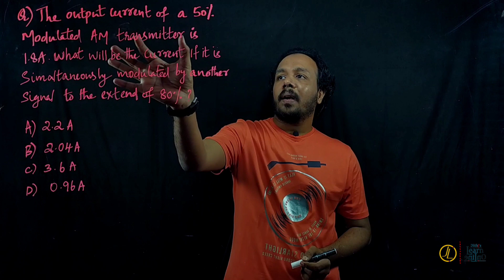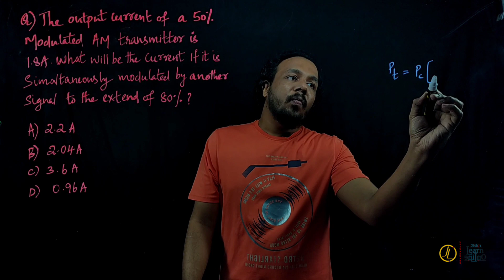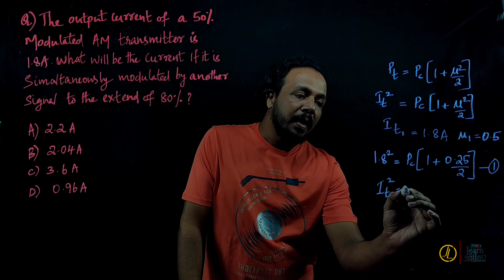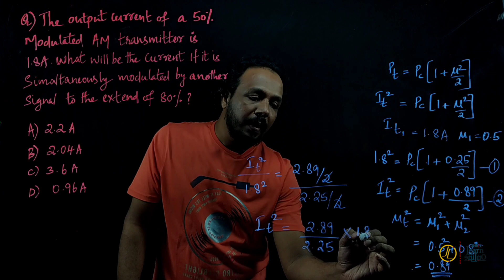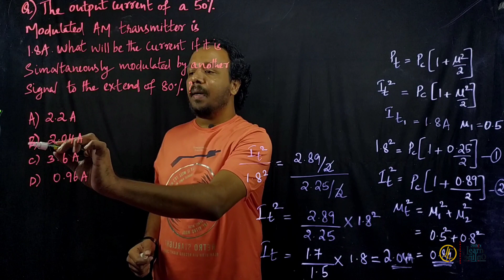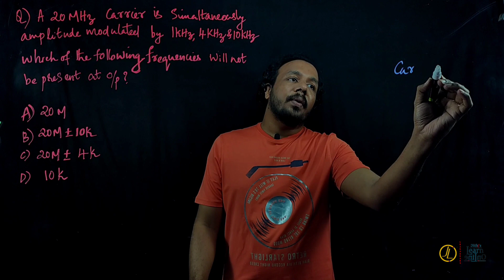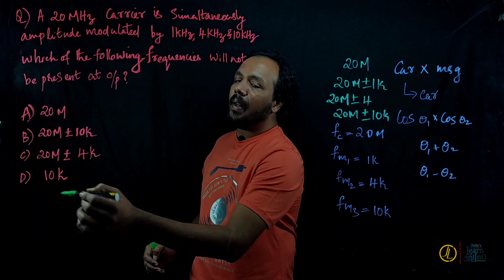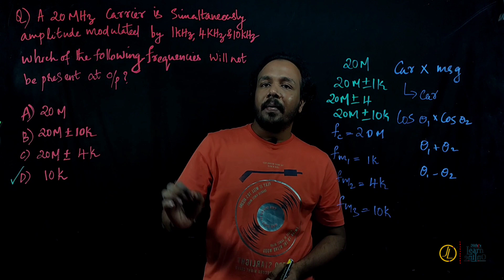Communication Engineering | Previous Questions | Lecturer in Electronics | Jith's Learn Online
This is the 5th class of communication which covers the questions asked In Lecturer in Electronics previous question paper. Communication Engineering is a major topic in syllabus of lecturer in electronics. In Previous exam there were many questions from this topic. You can go through the other classes by clicking the following links

Other Classes for Lecturer in Electronics

All images used in this video is from pixabay